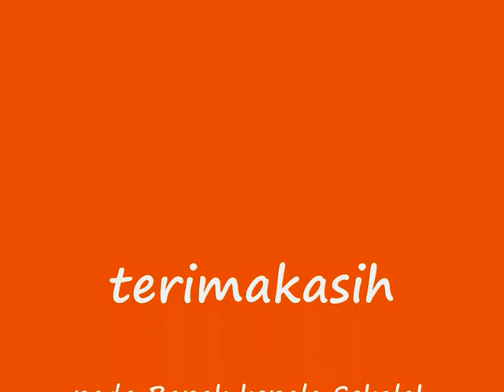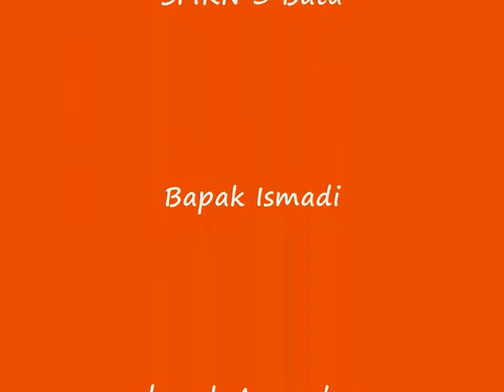stage hypnotis bahasa cina Kak Azis Franklin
video ini , adalah sebuah pertunjukan  stage hypnotis educatif untuk pelajar ,sebagai sarana motivasi sekaligus hiburan ,yang mengandung pesan jika kita fokus dalam melakukan sesuatu  pasti akan membuahkan hasil.
kemampuan pikiran mengakses sugesti , sangat luar biasa .tinggal bagaimana memaksimalkan kemampuan tersebut untuk pengembangan diri ,YA HYPNOTERAPIST bekerja sama dengan MME Malang Mind Explorer siap membantu pengembangan diri Anda